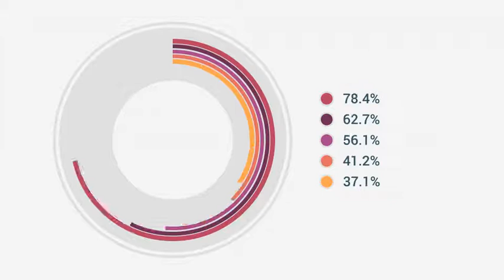Clean Flat Info Circle Pack | After Effects Infographics - Envato elements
charts,circular,clean,company,corporate,data,display,flat,information,minimal,modern,pie charts,simple,statistics,stylish